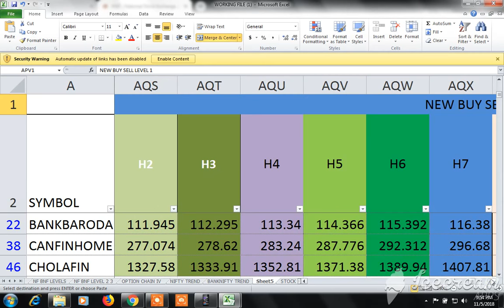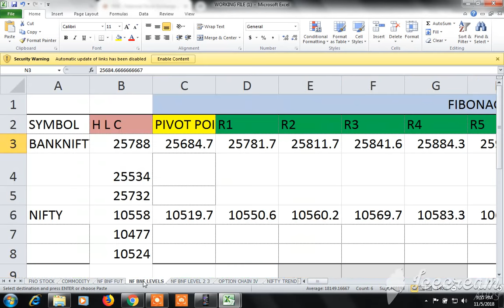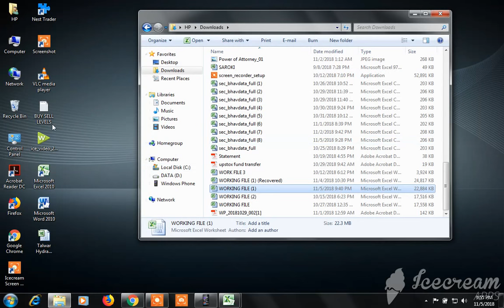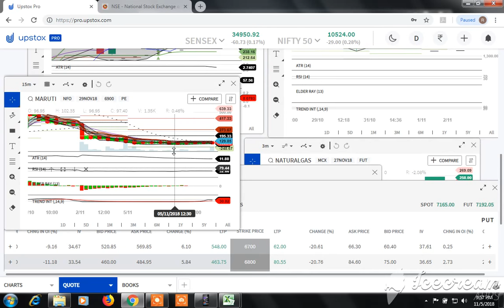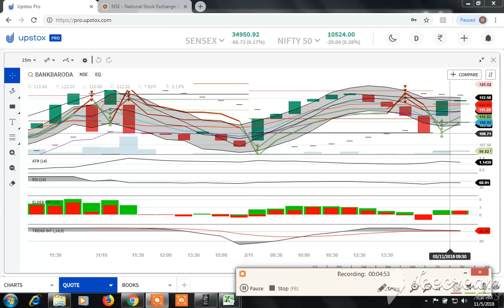BUY SELL SIGNAL CUM STOCK SCANNER: VIEW FOR TOMORROW 06.11.2018